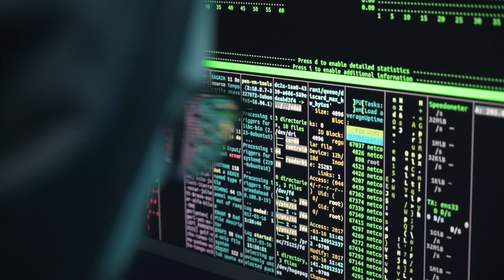Submer is proud to present ADA, the Autonomous Datacenter Assistant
UNVEILED at OCPSummit21! Submer is proud to present ADA, the Autonomous Datacenter Assistant.

In today's datacenters that host hundreds of thousands of servers, all operations are manually carried out by humans. The operational challenge in this new era of hyperscale and edge facilities, places the industry at a crossroads. Datacenters are on one end getting larger, whilst on the other, smaller and more distributed.

Human error is also behind most of the outages. How to address this? The answer lies in robotics. The idea of a lights-out datacenter is no longer science fiction. It's here today!

Improved productivity, efficiency and safety, even in remote and harsh environments. Submer is proud to present: ADA, the AutonomousDatacenter Assistant. Our first step in the Submer Robotics journey, pioneering automation for datacenters of the future.

Integrated with datacenter infrastructure management platforms. ADA enables: environmental monitoring, autonomous datacenter operations and large scale commissioning and decommissioning. ADA is able to operate in collaborative environments together
with other robots and humans. She's always learning, always improving and every day smarter thanks to over-the-air updates.

Future-proof your datacenter with ADA.